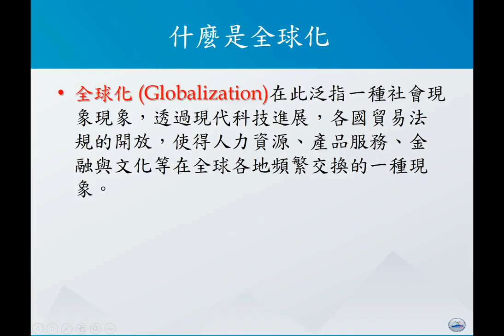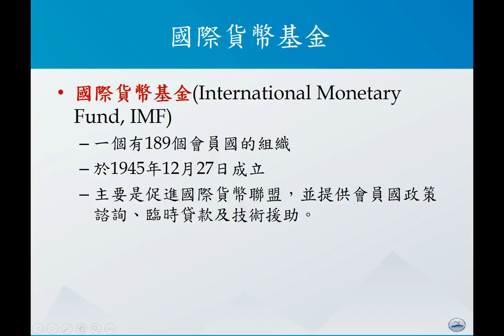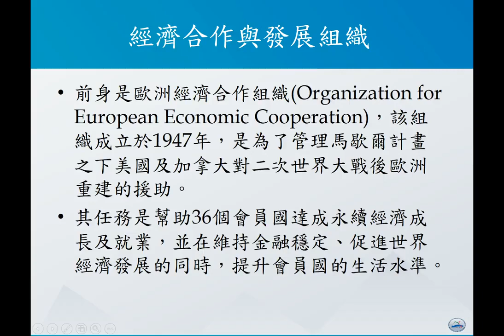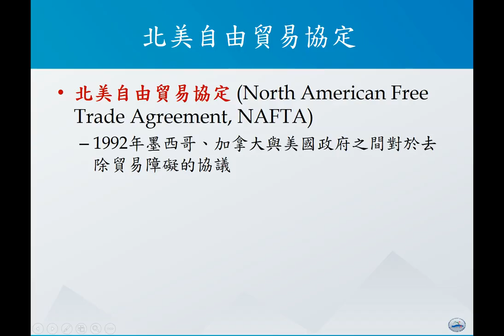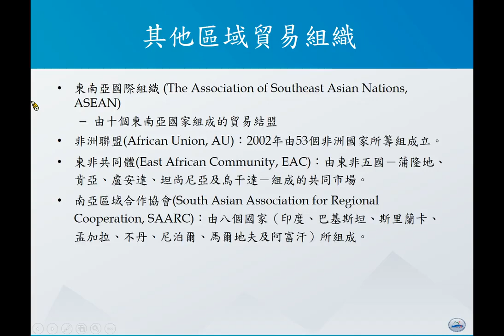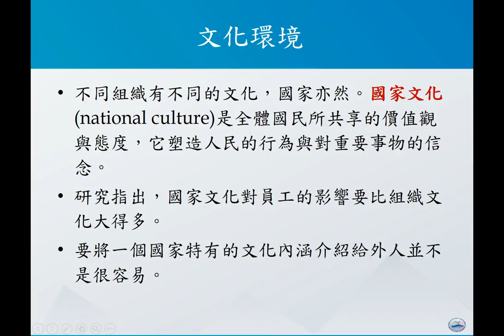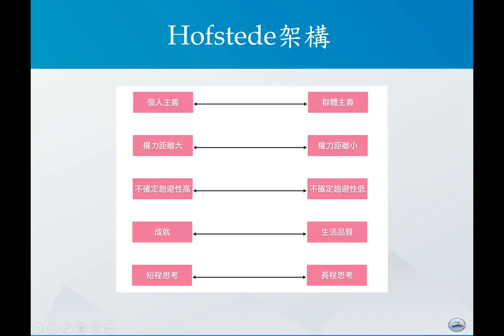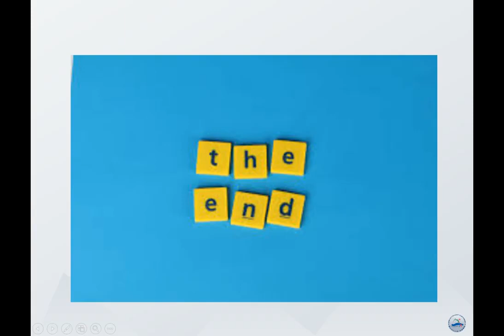管理學108 Ch14 全球化下管理